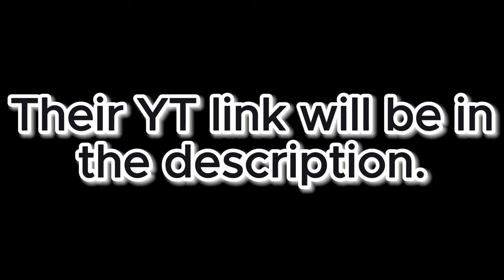We played the WORST ROBLOX game show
edited by Healer
all clips' trve creators found below (at least the ones i could find)

Healer and the elusive Fortnite Sugar Daddy finally collaborate! Can they coexist and survive Total ROBLOX Drama? Probably not, but it'll still be an entertaining adventure.

Please check out Flu's channel
Flu ► @fluwufat

Ｇｒａｎｔ　ＭａｃＤｏｎａｌｄ　－　Ｒａｍ　Ｒａｎｃｈ　２９
Ｄａｎ　Ｍａｓｏｎ　－　ｆｅｅｌ